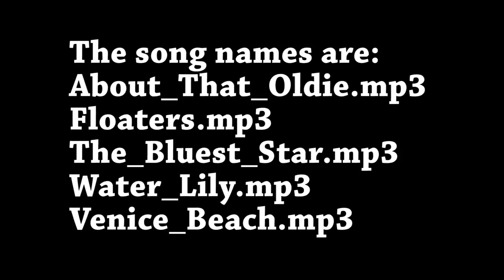Handmade three color gold band ring 18 kt